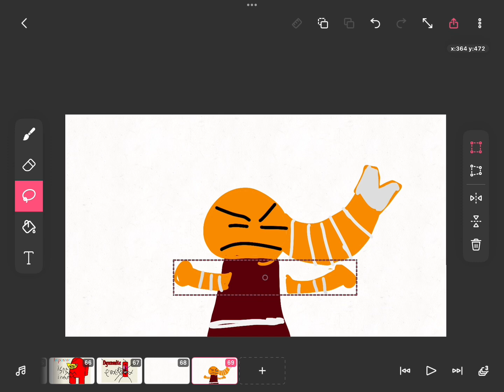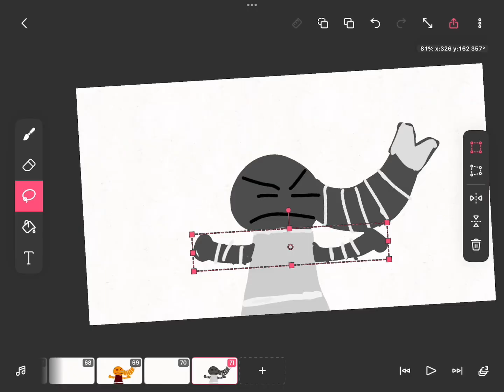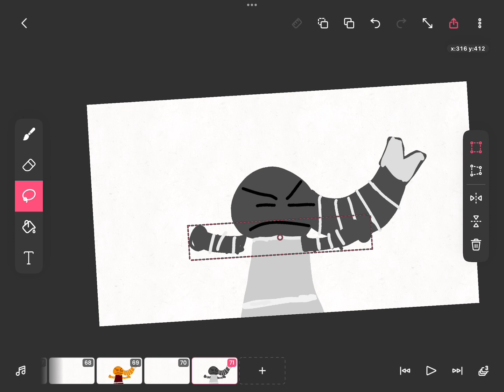Shrimpo does-dandys world music video REAL!!!